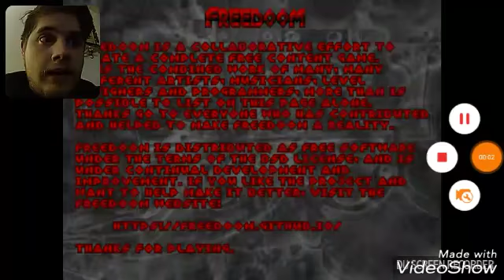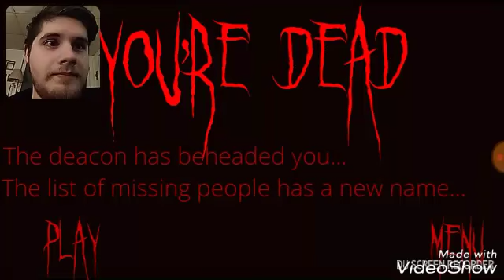The Deacon - Mountainside crashing idiots